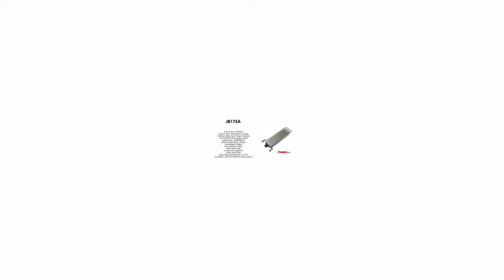J8175A | HP Compatible 10GBASE-SR XENPAK 850nm 300m Transceiver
HP Compatible 10GBASE-SR XENPAK 850nm 300m Transceiver